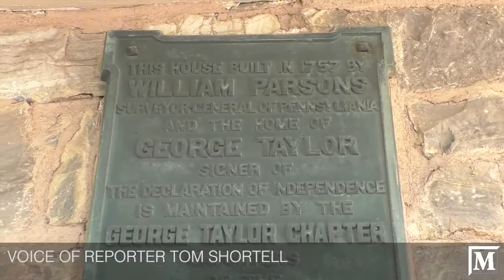William Parsons Talks About the Founding of Easton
Christopher Black, in tan, portrays Benjamin  Franklin and Michael Hollingsworth, in black and red, portrays William Parsons as they walk  from Parsons' home to the Easton Public Market Friday as part of a Easton Heritage Day event